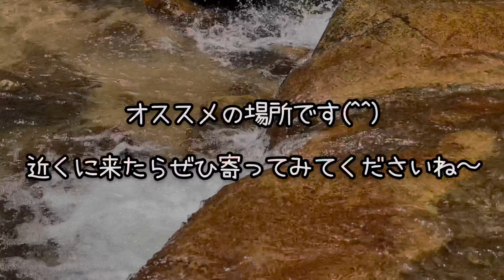『かみくの桃源郷』〜透明度抜群の川で水遊び〜コロナに負けるな企画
今回は、島根県雲南市大東町上久野にある
『かみくの桃源郷』へ行ってきました。

こちらはキャンプ場やコテージを併設した公園となっており、川遊びもできる体験型施設となっています。
川の透明度は抜群で、見ているだけで涼しい気持ちになれます。

田舎の山の中なので人も少なく、コロナの感染リスクも低いので思いっきり遊ぶことができます(^^)

是非一度、訪れていただきたい場所です。

【かみくの桃源郷ホームページ】

【はじめっちチャンネル関連HP】